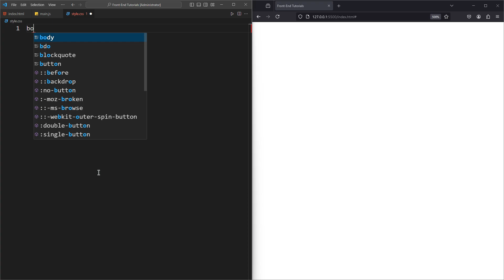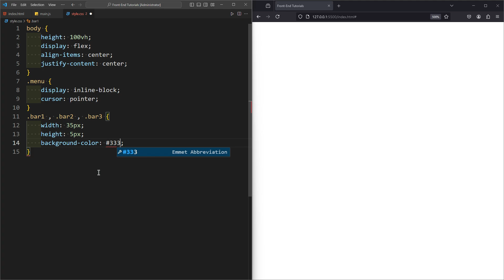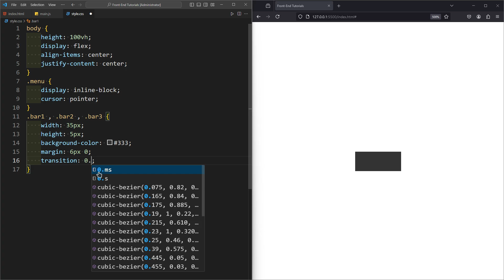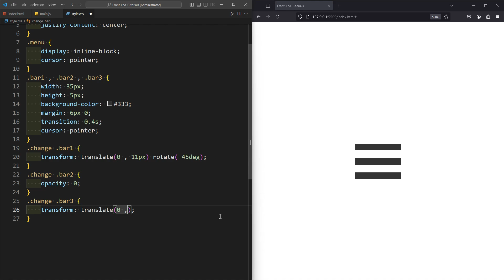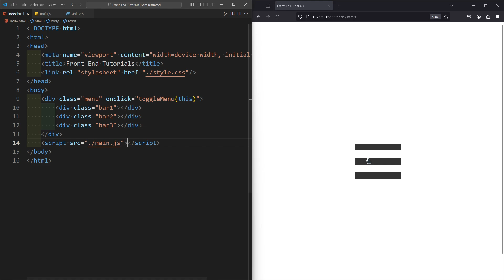How To Create a Menu Icon Using HTML, CSS & JS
In this video tutorial, I'll be showing you how to create a menu icon using HTML, CSS & JS.

How to Create an Icon Bar Using HTML & CSS